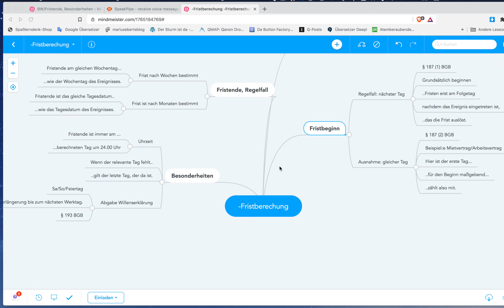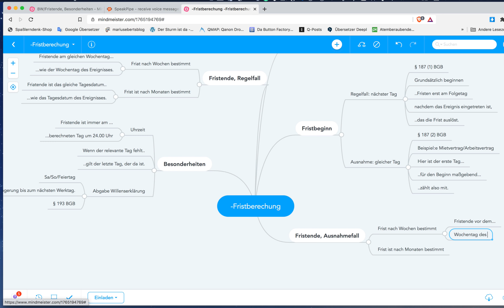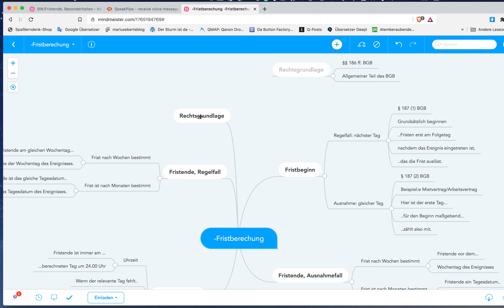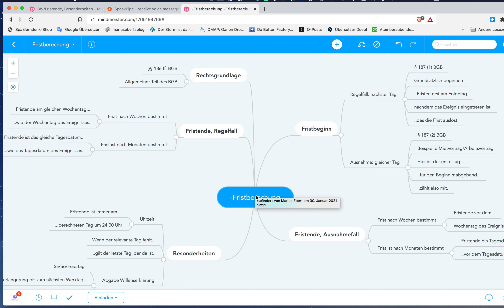Fristberechnung, Teil 3, Gratis Mind Map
Beispiele:
• Betriebswirt
• Technischer Betriebswirt
• Technischer Fachwirt
• Industriefachwirt
• Wirtschaftsfachwirt
• Handelsfachwirt
• Personalfachkaufmann
• Industriemeister
• Küchenmeister
• Restaurantmeister
• Hotelmeister
• Abwassermeister
• Wassermeister